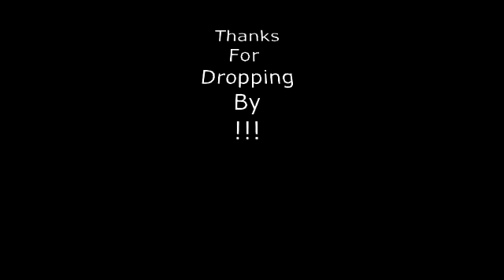13 April 2015 Rod's Parcel!!